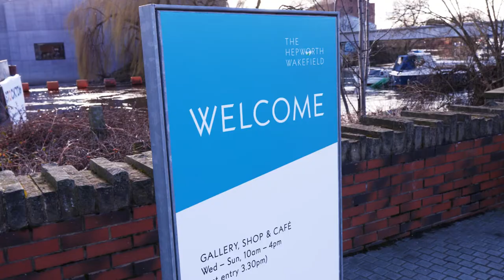LEVEL 3 FASHION DESIGN STUDENTS HEAD TO THE HEPWORTH WAKEFIELD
Join our Level 3 Fashion Design students as they headed up to The Hepworth Wakefield to learn all about Barbara Hepworth and her art. Focussing on the subject of Circular Forms, Hepworth was well known for her circular structures, so what better place to get some inspiration?!